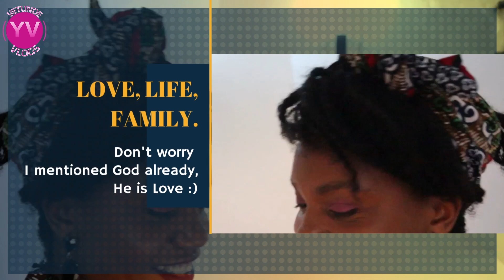How much I spend on bills in London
Living in London isn't for the